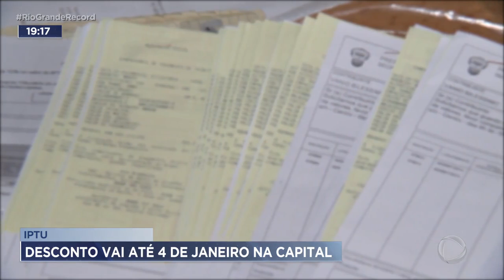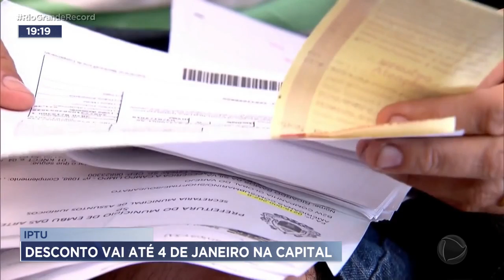IPTU: desconto vai até 4 de janeiro na capital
O ano ainda não terminou e já é preciso pensar nas contas a pagar em 2022. Entre elas, o IPTU. A prefeitura de Porto Alegre já está emitindo os boletos, com desconto para pagamento antecipado.